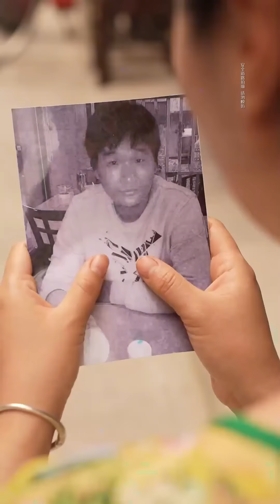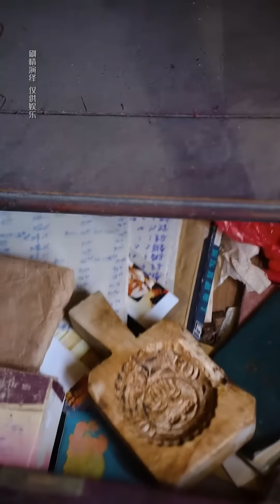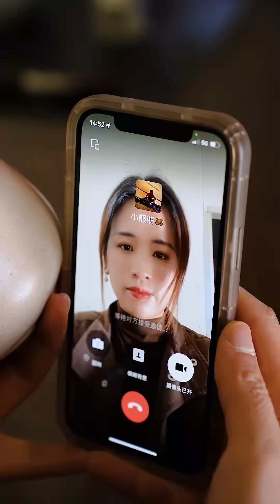善良媳婦撿到鄰居的錢包好心歸還，怎卻被鄰居誣陷是小偷？下秒一通電話解開誤會讓鄰居尷尬不已！【贞贞的英雄】